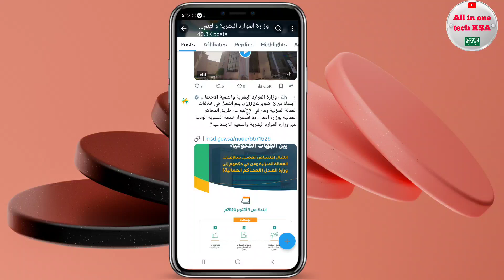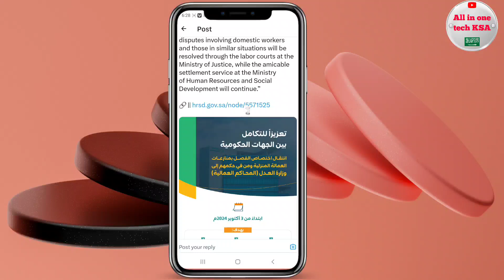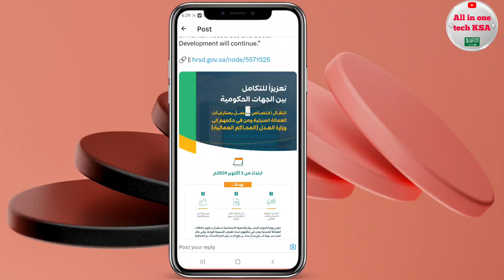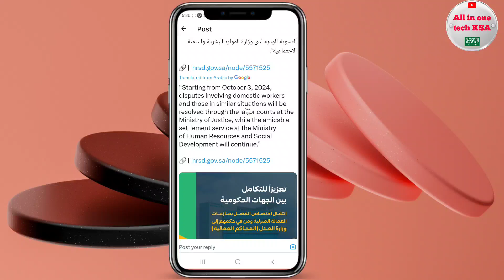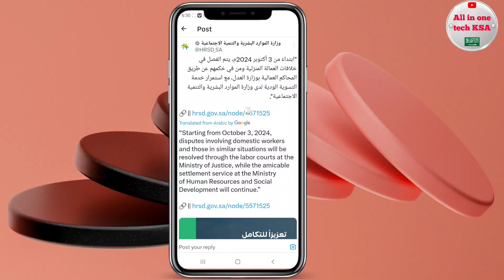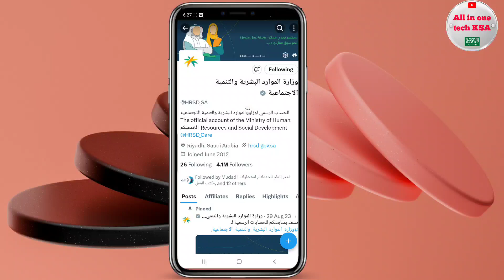Good News From Saudi Ministry Of Labour | Domestic Workers New Labour Law | All Problem Solve